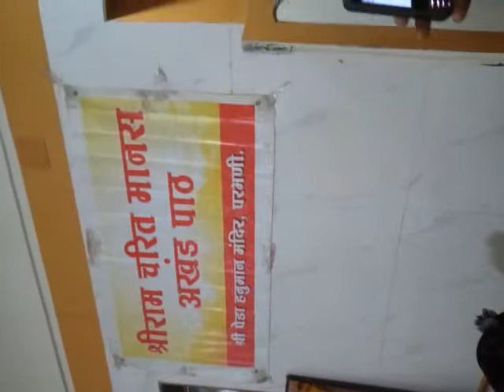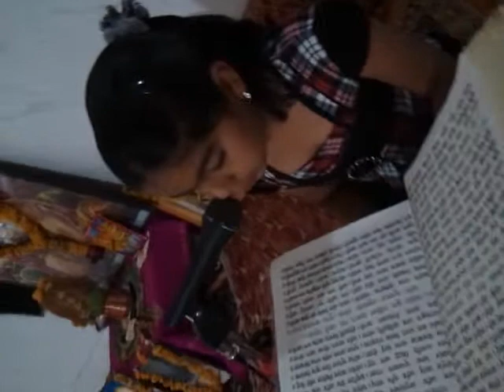Tejeswini soni akhand path parbhani.mp4